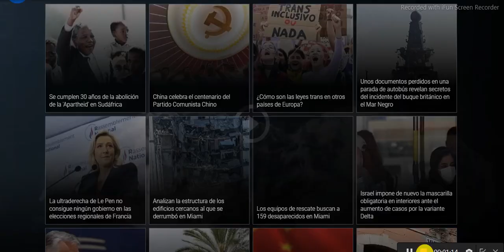OLA DE CALOR EXTREMO EN ESTADOS UNIDOS Y CANADA.